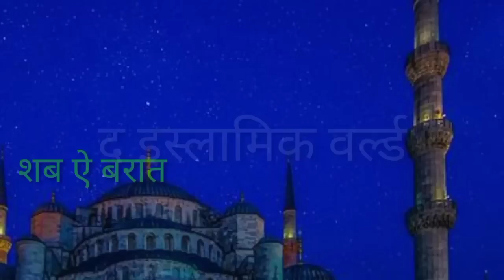शब ए बरात 2021 कब है | Shab e barat kab hai 2021 | the islamic world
shab e barat 2021 kab hai janiye aaj ki is video me.